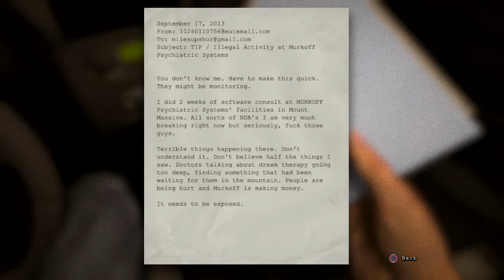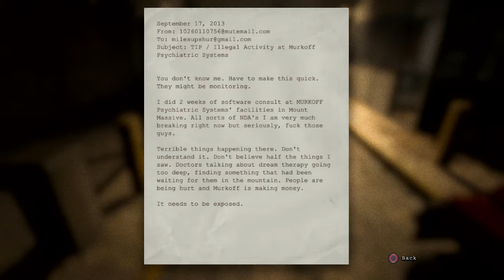Let's Play: Outlast Part 1 PEWDIEPIE WAS HERE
We start our playthrough of Red Barrels' survival horror game Outlast. Remember Whistleblower dlc is coming out soon (May 6th), so come enjoy some scare and some laughs while we get excited for Whistleblower's arrival!